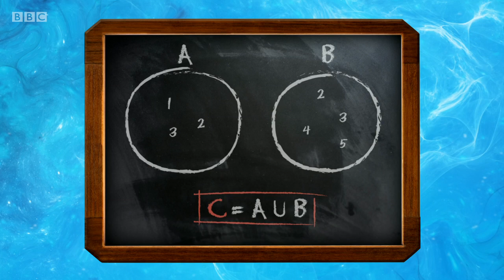University Challenge S46E02 Corpus Christi - Oxford vs Jesus - Cambridge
I can tell you, attending weddings and going on work trip on the same week is the worst idea, especially they extend to early morning everyday. Sorry to all who've waited for this week's episode. Probably there's even another uploader already. At the very least, I can offer you a great match today. We have Corpus Christi college, Oxford playing against Jesus college, Cambridge. As much as one of them looks annoyingly disinterested, the score would speak for itself. Original air date 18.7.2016